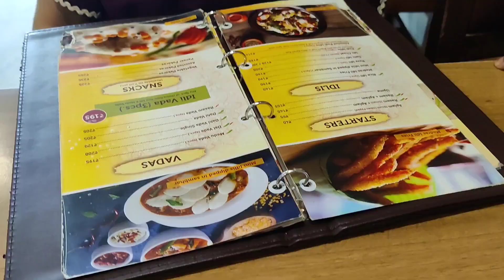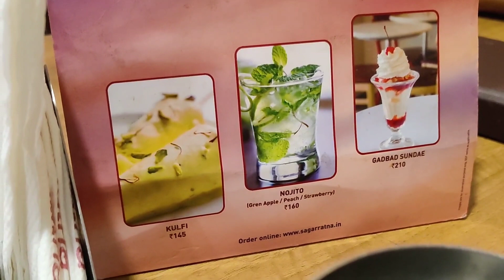Going to my mom's fav. place for lunch 🤤 l Marshika Chauhan Vlogs l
Hello everyone 👋